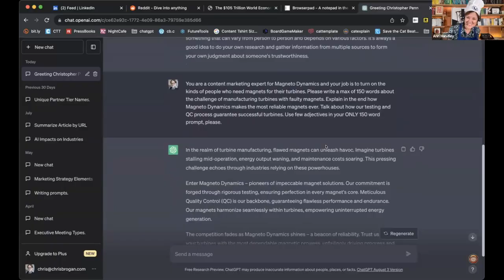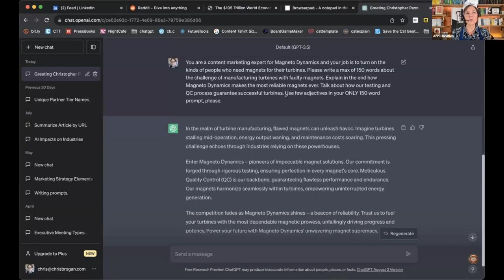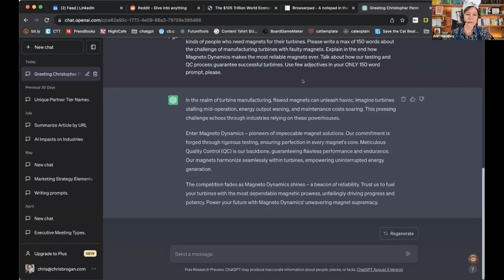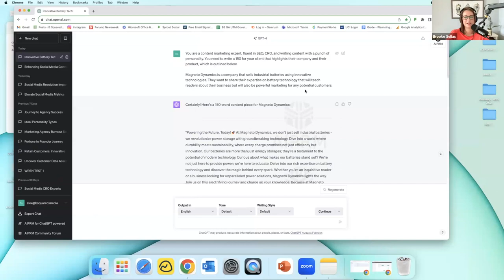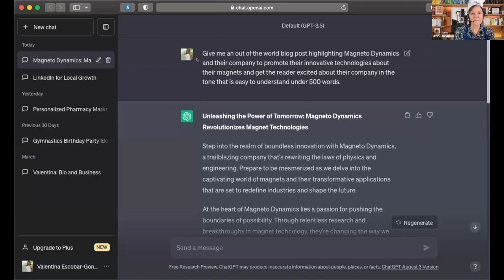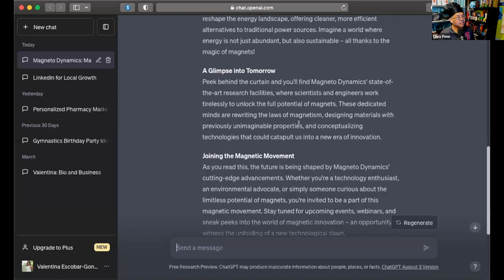How to write a blog post with chatGPT | A Prompt Writing Competition | Part 1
Three AI power-users compete to whip up the best marketing content with ChatGPT, as judged by hosts Ann Handley and Christopher S. Penn.

Who’s prompts will reign supreme?

In Episode 1, our contestants prompt AI to create a corporate blog post for Magneto Dynamics, a fictional company specializing in high-powered magnetic solutions.

Can our contestants cook up compelling content with ChatGPT?

And can they handle the heat in the second round… or will they get burned?